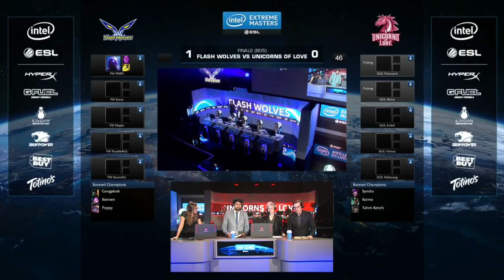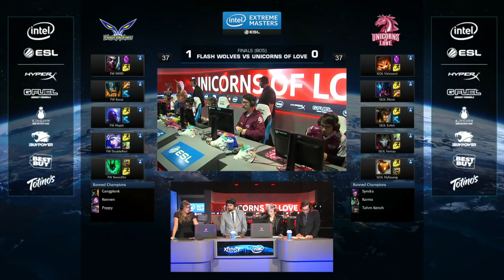LoL - UOL vs. Flash Wolves - Game 2 - Grand Final - IEM Oakland 2016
IEM returns to the Bay Area for the third year in a row. Watch as the world’s best LoL teams battle it out to see who will be crowned IEM Oakland 2016 champions.